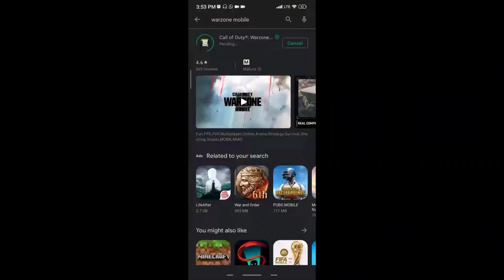How to Download WARZONE MOBILE (IT'S HERE) Everything you need to know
warzone mobile, warzone mobile download,warzone mobile release date

In This Video:

-how to download warzone mobile alpha test

-how to download warzone mobile in android

-how to download warzone mobile in android 2022

-how to download warzone mobile in india -how to download warzone mobile alpha test android
1.warzone mobile

2.warzone mobile gameplay 3.warzone mobile download

4.warzone mobile release date

5.warzone mobile leaks

6.call of duty warzone mobile

7.cod warzone mobile 8.warzone mobile news

9.warzone mobile beta

10.warzone mobile trailer

11.cod warzone mobile gameplay

12.warzone

13.warzone mobile new gameplay 14. call of duty warzone

15. warzone mobile alpha test

cod mobile,call of duty warzone mobile gameplay.cod warzone, warzone mobile new update, warzone 2,call of duty mobile

warzone mobile
codm
cod mobile
warzone
cod warzone mobile
warzone 2
wzm
android
beta
cod warzone
cod
iferg
warzone mobile new update
warzone mobile ios
wz mobile
mobile
leaked gameplay
full gameplay
update today
pubgm
pubg
best
warzone 2
warzone
cod
mw2
warzone 2.0
cod warzone
modern warfare
shorts
gaming
al mazrah
ps5
xqc
caldera
warzone proximity chat
activision
pc
cod mw2
warzone servers
dmz
memes
mw2 gameplay
mw2 multiplayer
modern warfare 2 multiplayer
multiplayer
gameplay